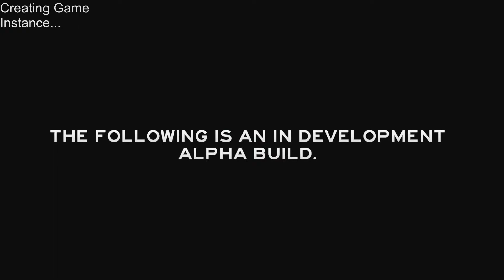The Forest-Novedades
En The Forest han estado parcheando durante días. Y ya se ven los resultados...